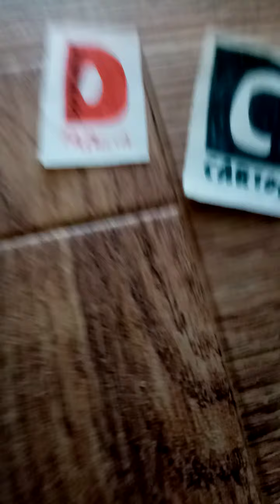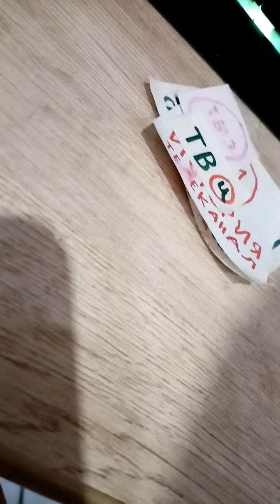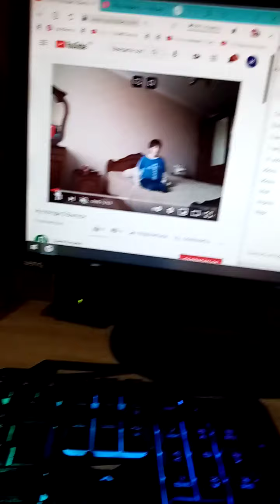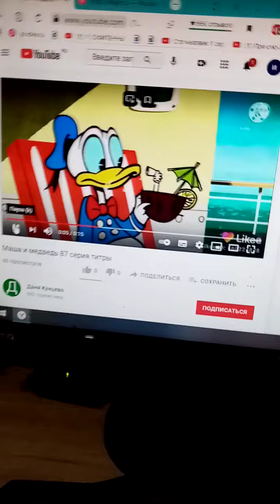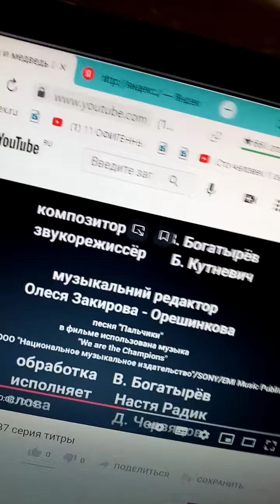Приключение всех телеканалов в останкино 3 сезон 9 2